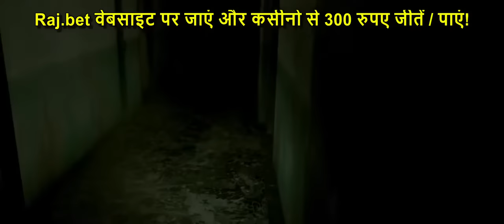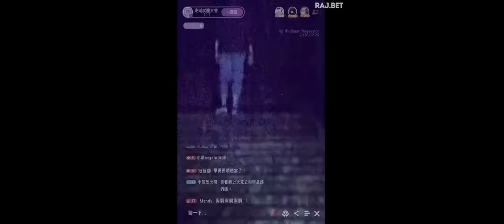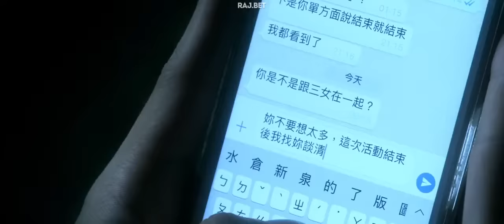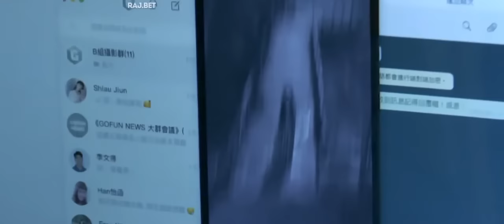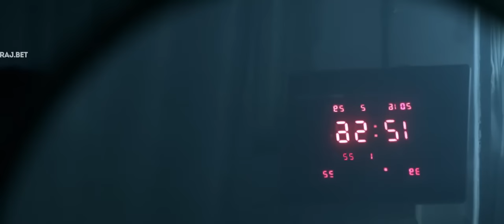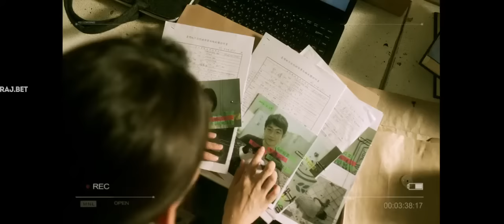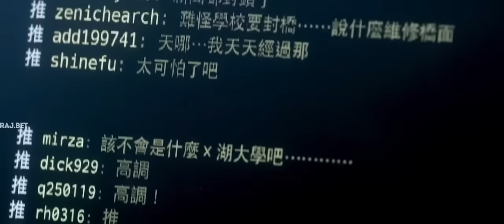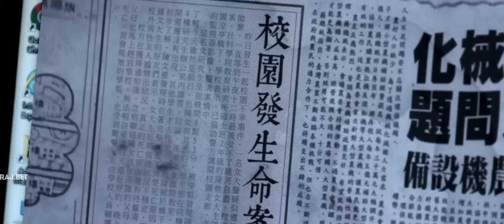The Bridge Curse 2020 Hindi Dubbed | The Bridge Curse Horror Movie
The Bridge Curse 2020 Hindi Dubbed, Hollywood movie The Bridge Curse Horror Movie in HD, Daily one or two movies uploaded on Lavish Movies.

Please comment your favorite movie name, I'm uploading your favorite movie in Hindi dubbing

New Released Full Hindi Dubbed Movie,
Hollywood Movies in Hindi Dubbed 2020,
Latest Hollywood full movie in Hindi dubbed 2020
Hollywood Movie Full HD 2020